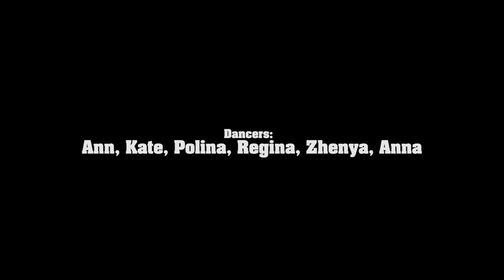DANCEHALL CHOREO BY VERUN LIL' ICE CREAM | ROTIMI FEAT. KRANIUM - WANT MORE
Song: Rotimi feat. Kranium - Want more
Choreo: Verun Lil Ice cream @verochkin
Video: Mr Panchos @panchossiberia

Ice Cream dance studio - Siberia, Krasnoyarsk